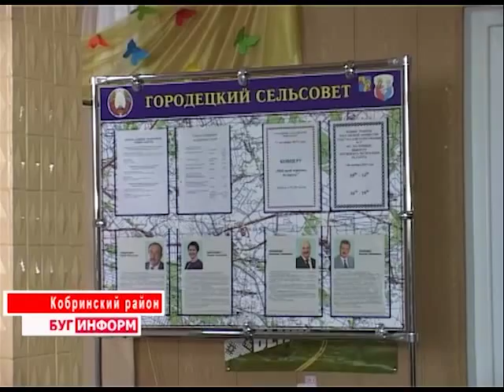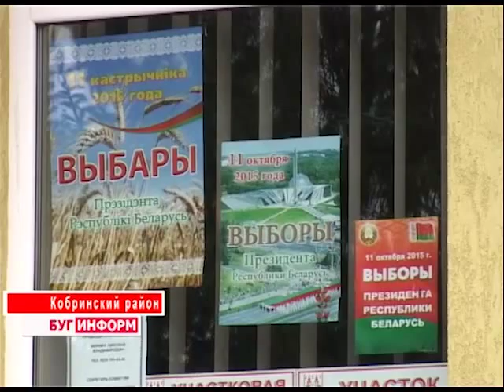2015-10-12 г. Брест. Выборы-2015: голосование в Кобрине.Телекомпания Буг-ТВ.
Журналист Ж. Елизарова. Оператор С. Василевский
Выборы-2015: голосование в Кобрине и Кобринском районе.
За главным электоральным событием страны - выборами Президента Республики Беларусь – следили  наши корреспонденты в Кобрине. В этот день, 11 октября, на территории  района работал  61 участок для голосования. Из них 18 избирательных участков функционировали в городе, 43 открыли свои двери для избирателей  района.